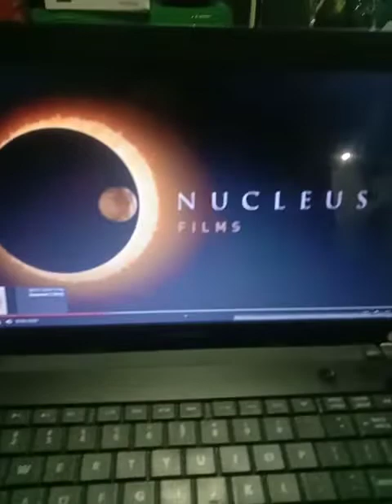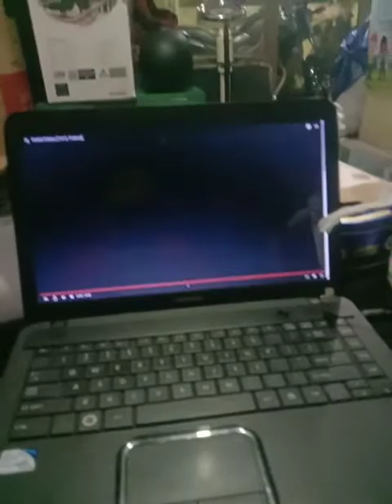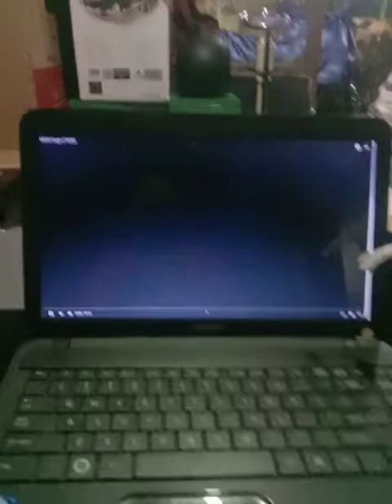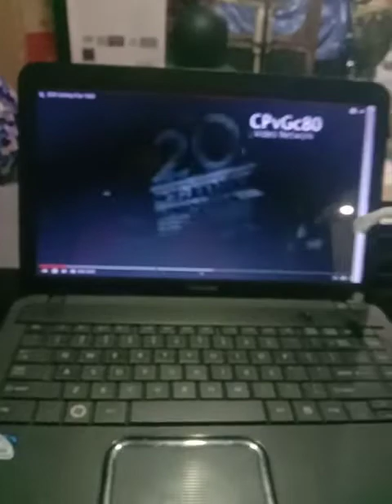favorit 189? 190? 191? 192? black white stop motion animation Logos History